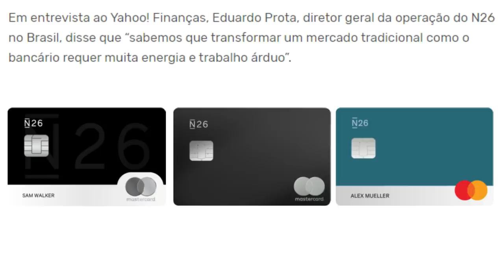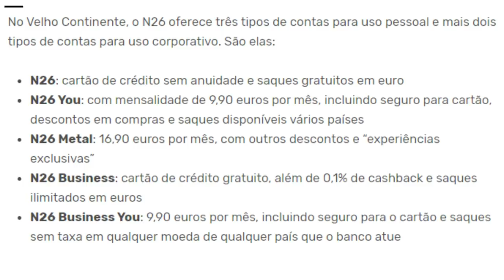💳N26 Banco Digital| Chegando no Brasil para enfrentar Nubank, Neon, Banco Inter e Next🔝